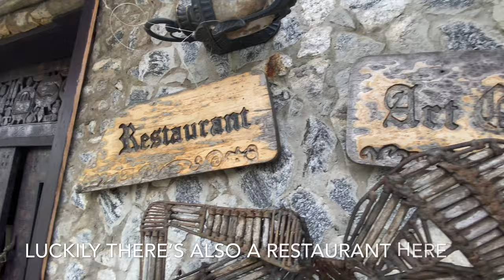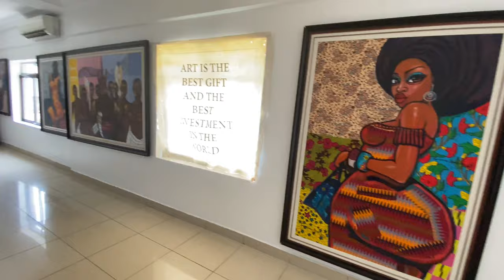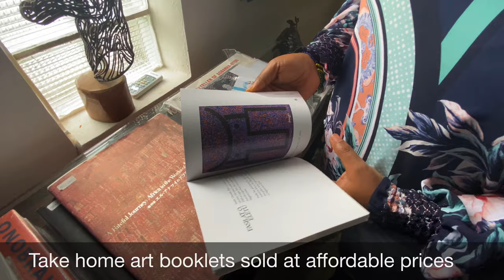THOUGHT PYRAMID ART CENTRE,Abuja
Thought pyramid art Centre is a detailed and well structured art gallery and has got lots of interesting art works from various artist, Each display of art with its own uniqueness providing an insight to modern and contemporary art in Africa.